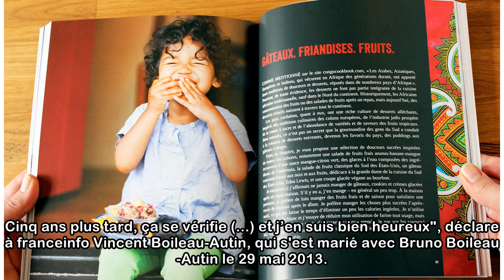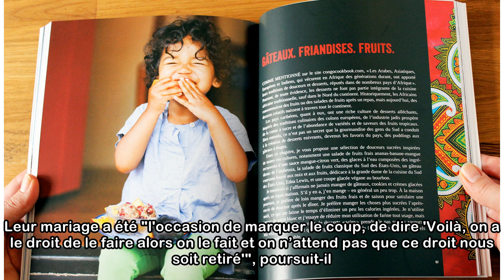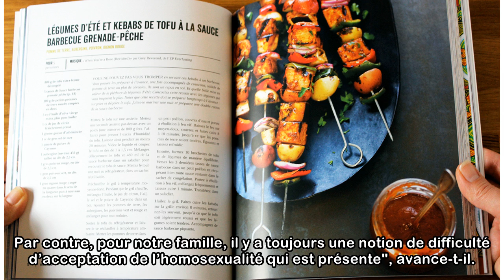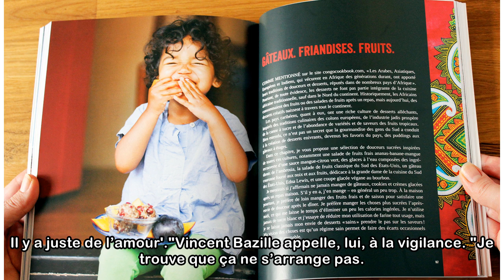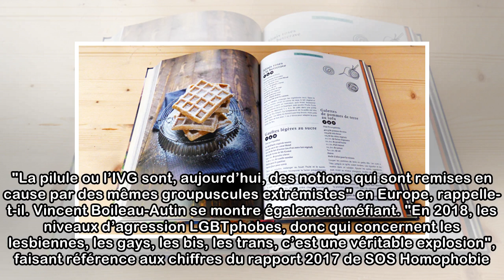VIDEO. "Les gens sont beaucoup plus ouverts" : cinq ans après le mariage pour tous, des couples f...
VIDEO. "Les gens sont beaucoup plus ouverts" : cinq ans après le mariage pour tous, des couples font le bilan
Le Parlement a définitivement adopté le mariage pour tous le 23 avril 2013. Cinq ans après, franceinfo a interrogé des couples qui ont pu se marier grâce à cette loi. "On a toujours eu la sensation, d...